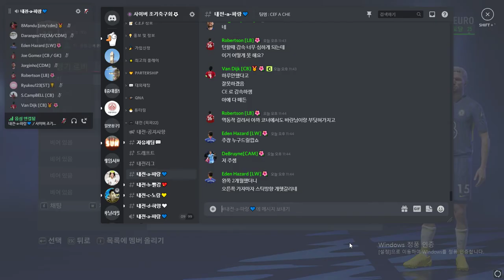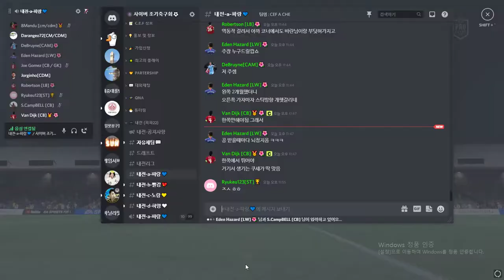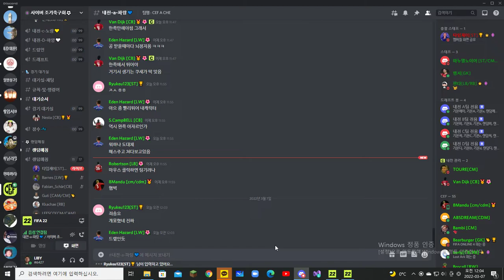수미 101) 180 68 상대 442 압박 전술